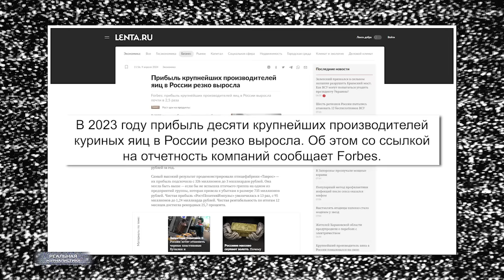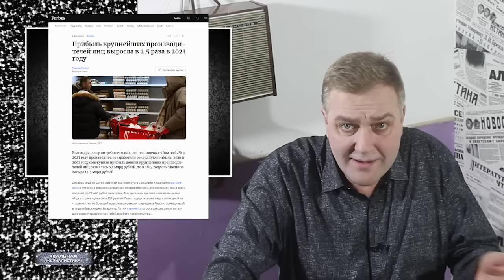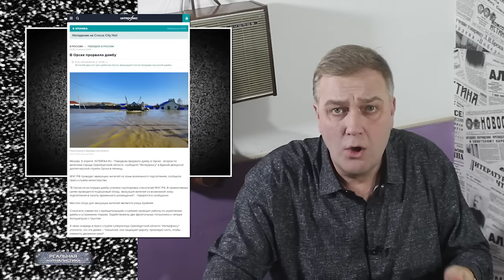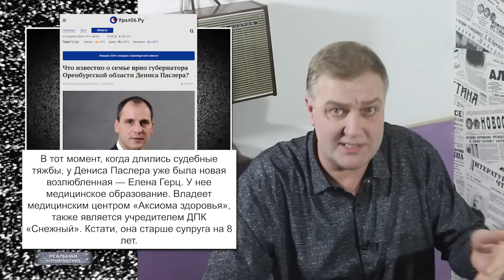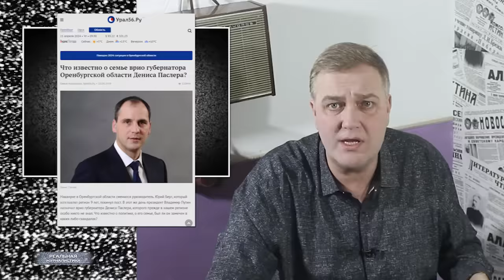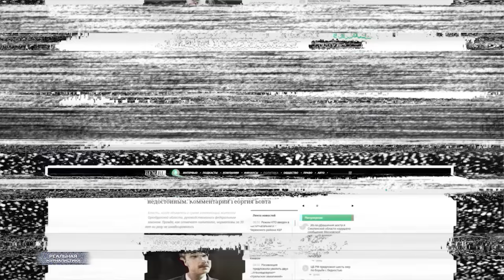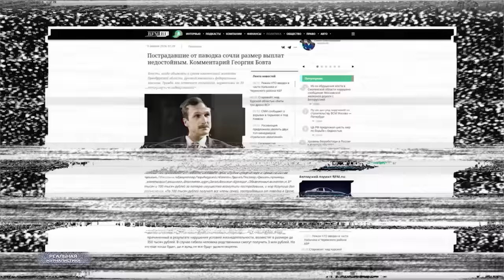The END? Стабильность тонет в Оренбурге! Чиновники струсили, Путин спрятался, россияне в бешенстве.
Нарушения при строительстве были известны 10 лет назад. Когда из-за паводка начал подниматься уровень воды, жители соседних с дамбой кварталов стали замечать под ней течи и начали писать встревоженные письма в администрацию. 3 апреля мэр Орска Василий Козупица приехал на дамбу, а потом написал в своем Telegram-канале, что угрозы затопления нет. Через два дня, 5 апреля, дамбу прорвало.

Тысячи россиян лишились своих домов из-за ужасного наводнения. Лишились имущества, настоящего, прошлого, будущего. Самое страшное — это еще не конец!